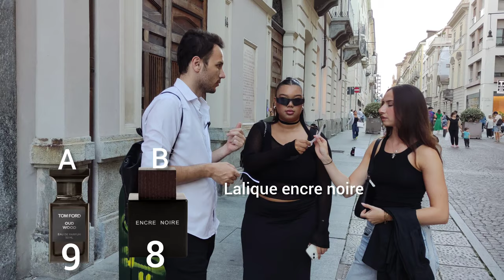Women like Tom Ford Oud Wood (300 $) or Lalique Encre Noire (20 $) ?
Women react toTom Ford Oud Wood or Lalique Encre Noire .